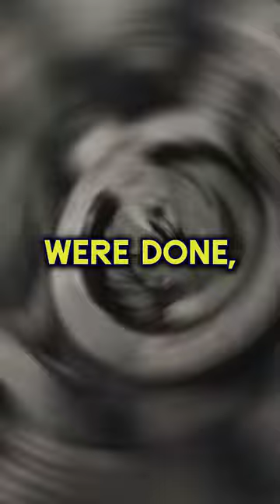Worst Shipwreck in the History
The MV Wilhelm Gustloff was a German ocean liner that was built in 1937 for the Nazi Party's Strength Through Joy (Kraft durch Freude) program. It was the largest passenger ship afloat at the time of its completion. In January 1945, the ship was packed with refugees fleeing from the advancing Red Army. On January 30, it was torpedoed by a Soviet submarine and sank in the Baltic Sea, killing an estimated 9,400 people, making it one of the deadliest maritime disasters in history.